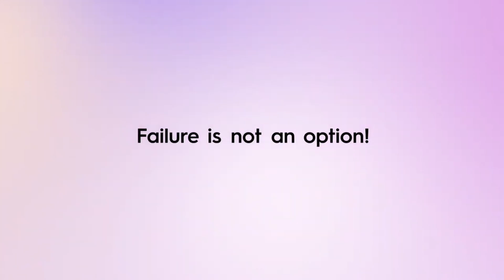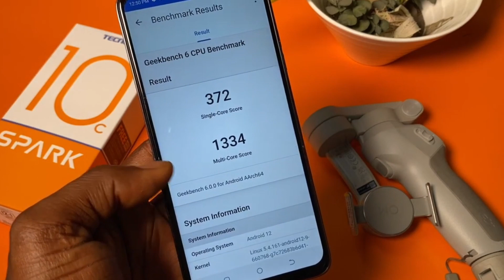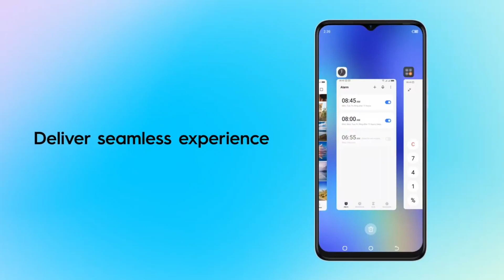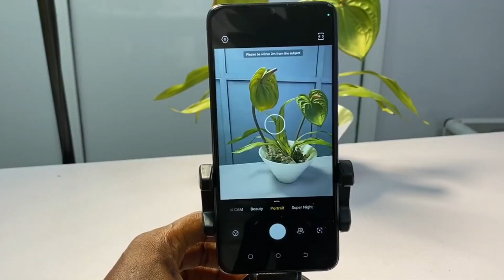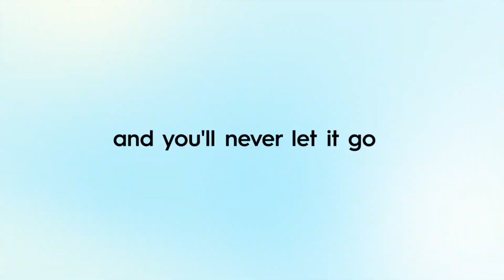মাত্র ১৩ হাজারে এই ফোন 😲| Tecno Spark 10c Bangla Review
tecno spark 10c price in bangladesh
tecno spark 10c bangla review
tecno spark 10c unboxing
tecno spark 10c price
tecno spark 10c review